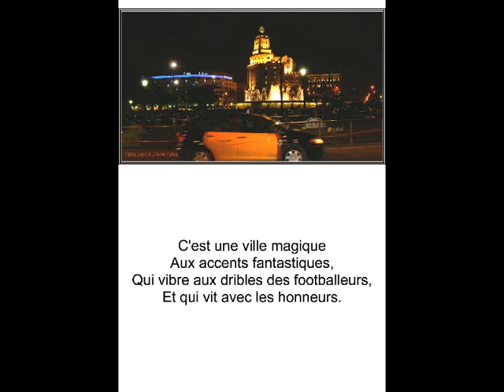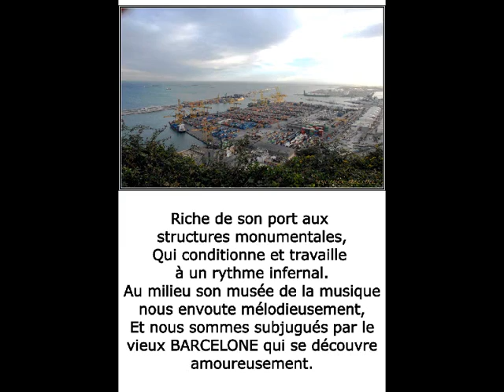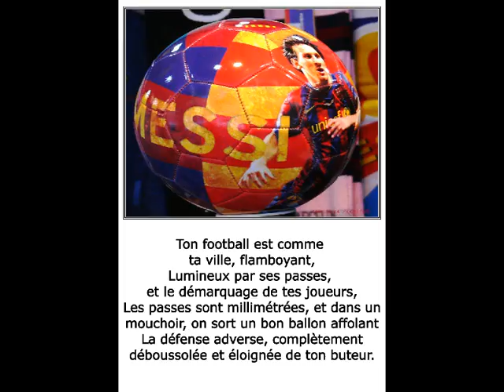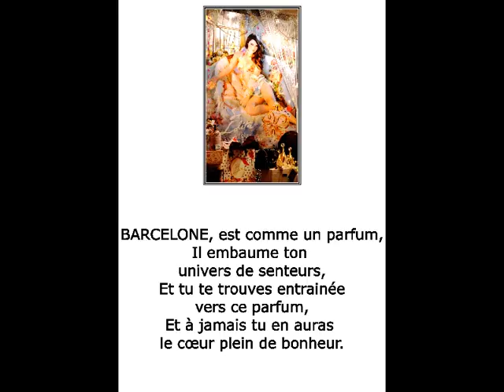©BarceloneodeThomasandréphoto-peintureMartineAnciauxcréatricedelaphoto-peinturemondeTvWebartmusée©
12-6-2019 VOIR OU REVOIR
MUSIQUE PREVU POUR CE DIAPORAMA ET REFUSE PAR YOUTUBE
LIEN POUR ECOUTER LA MUSQUE PREVU AU DEPART

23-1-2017 SUITE A  UNE INTERDICTION BANDE SON PAR YOUTUBE MIS BANDE SON BIBLIOTHEQUE YOUTUBE.
Barcelone une ville qui attire comme un aimant, et qui vous donne toujours envie d'y revenir. THOMAS André & Martine ANCIAUX
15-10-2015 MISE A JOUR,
Musique "When You Tell Me That You Love Me" de Julio Iglesias duet with Dolly Parton
Martine ANCIAUX creator of the photo painting. new art of the photo painting, art photographer, créateur de la photo-peinture,
le poéte THOMAS ANDRE S'EST INSPIRE DE MES PHOTOS ET a VOULU rendre UN hommage à la ville de BARCELONE et à son equipe de football le CHAMPION D'EUROPE LE FC BARCELONE.
André THOMAS ET MOI Martine ANCIAUX  VOULIONS AUSSI ADRESSE UN COUCOU AMICAL A TOUS NOS AMIS CATALANS ET ESPAGNOLS ET AUSSI A LA VILLE DE BARCELONE QUE NOUS AIMONS BEAUCOUP.

©BARCELONE POEME DE THOMAS ANDRE©

C'est une ville magique,
Aux accents fantastiques,
Qui vibre aux dribles des footballeurs,
Et qui vit avec les honneurs.

Splendide, par sa  richesse architecturale,
Que l'on trouve chez Gaudi, et sa merveilleuse cathédrale,
Et ses splendides jardins étagés,
Ornés de sculptures pleines d'étrangetés.

Au centre, la place d'Espagne et sa flamme
Elle irradie sa lumière, et nous enflamme.
Plus loin, la place de Catalogne nous emmène
Vers où vit la jeunesse, qui étudie et se promène.

Riche de son port, aux structures monumentales,
Qui conditionne, et travaille à un rythme infernal.
Au milieu, son musée de la musique, nous envoûte mélodieusement
Et nous sommes subjugués,  par le vieux Barcelone qui se découvre amoureusement.

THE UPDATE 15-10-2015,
On line 4 June 2011
Music "When You Tell Me That You Love Me" Julio Iglesias duet with Dolly Parton
THOMAS ANDRE, author, writer, poet,
MARTINE ANCIAUX, art photographer, and creator of the photo-painting, photo painting,
Martine ANCIAUX creator of the picture painting. Photo of the new art painting, art photographer, creator of the photo-painting,
the poet THOMAS ANDRE HAS MY PHOTOS AND INSPIRE is making WANTED A tribute to the city of Barcelona and its football team the EUROPEAN CHAMPION THE FC BARCELONA.
André THOMAS AND I ALSO WANTED Martine ANCIAUX ADDRESS A CUCKOO FRIENDLY TO ALL OUR FRIENDS AND CATALAN SPANISH AND ALSO TO THE CITY OF BARCELONA WE LOVE MUCH.
BARCELONA © POEME THOMAS ANDRE ©

This is a magical city,
The fantastic accents,
That vibrates with dribbling footballers,
And lives with honors.

Splendide, with its architectural wealth,
Found in Gaudi and his wonderful cathedral,
And splendid terraced gardens,
Adorned with sculptures full of oddities.

In the center, the Spanish Steps and its flame
It radiates its light, and we ignites.
Further, Plaza Catalunya takes us
Whither lives of youth, which studies and walks.

Rich in port, monumental structures,
Which conditions, and works at a breakneck pace.
In the middle, the music museum, we bewitches melodiously
And we are captivated by the old Barcelona which lovingly discovered.